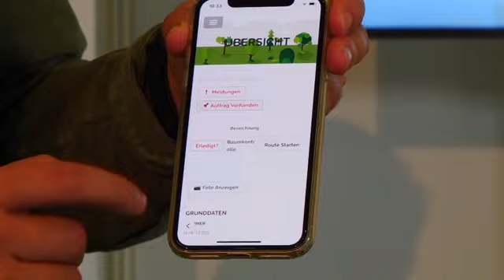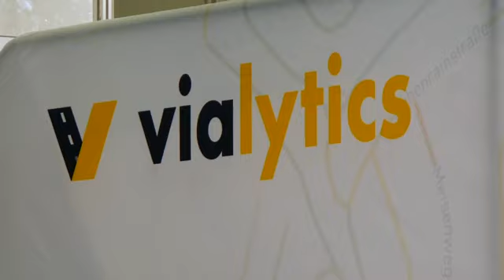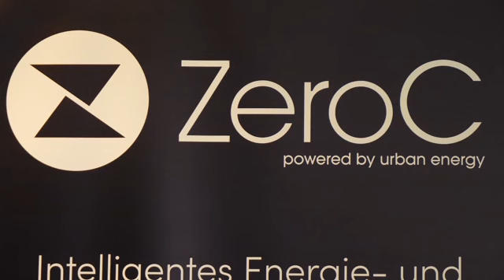Cities of the future will rely on getting connected +REPLAY+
(26 Oct 2022) +REPLAY+
GERMANY SMART COUNTRY

RESTRICTION SUMMARY:
LENGTH:4:34
ASSOCIATED PRESS
Berlin, Germany -  18 October 2022
1.Wide of Fiware (Open-Source data platform) installation of Lego city at Smart Country Convention 2022
2. Close of woman looking at Lego city
3. Model train moving along Lego track
4. Mid of Lego city
5. Mid of Yuzhen Li, Fiware engineer
6. Wide of Fiware booth
7. Close of sign reading (English) "smart country convention"
8.SOUNDBITE (English) Yuzhen Li, Fiware engineer:
"Right now, every single second we generate data,massive data. But we don't use data in a proper way. So, in the future if we have some clever platform, and we put our real time data into the platform, and we can use some AI algorithm to decide what we should do for the next steps, by using this platform and by using our real time data and historic data, it will be very fantastic."
9. Wide of Smart Country Convention 2022
10. Close of NFC (near field communication) button, developed by EineStadt
11. Various of Michael Lodes, CEO of EineStadt looking at NFC button and at smartphone reacting to NFC signal
12. SOUNDBITE (German)Michael Lodes, CEO of EineStadt:
"Users don't have to scroll around in an app anymore. But they have to touch the chip and straight away the form opens for the tree or the playground toy, for example."
13. Pan from Lodes to NFC button
14. Lodes using laptop
15. Various of screen showing data from NFC buttons
16. Close of Lodes typing
17. Various of NFC buttons
18. SOUNDBITE (German) Michael Lodes, CEO of EineStadt:
"In addition to the internal usage, the citizens can also play a role in the system. They can touch the button with their private smartphone and, for example, report a faulty streetlight."
19. Various of Smart City Convention
20. Vialytics, road analyzing system, on screen
21. Close of Vialytics sign
22. Vialytics, road analyzing system
23. Bastian Rosato, Vialytics PR manager, talking to a man
24. SOUNDBITE (German) Bastian Rosato, Vialytics PR manager:
"What you see here is a local authority car with the Vialytics system. And every four meters a photo is taken, and this part of the street is analysed for damage, potholes, cracks. They get noticed and described. And then whole road networks can be analysed and a plan for repairs can be made."
25. Wide of Urban Energy product manager Martin Lohmann
26. Various of ZeroC platform that allows companies to calculate CO2 emissions
27. Close of ZeroC sign
28. SOUNDBITE (German) Martin Lohmann, Urban Energy product manager:
"A lot of companies want to do a lot. That's great, you can actually do a lot. You can actually get climate neutral in just a few years. It is of course always a question of investment and how much the company is ready to invest. But it is very important to take the first step and see where the emissions come from and what can be done. Because only when a company knows what can be done, can they take the first steps."
29. Various of Smart Country Convention 2022
LEADIN
How will countries and cities work in the future?
That is the main topic at this year's Smart Country Convention in Berlin.
And the answer is by getting connected.
STORYLINE
A city made from Lego can seem very efficient.
The train is running on time. The wind turbines are churning out clean energy and all is, of course, connected.
Real cities arequite different.
But here at the Smart Country Convention in Berlin, people dream of cities that are more efficient - maybe just a little bit more like a Lego city.
A camera is attached to a car.